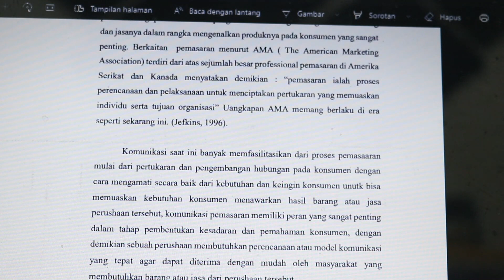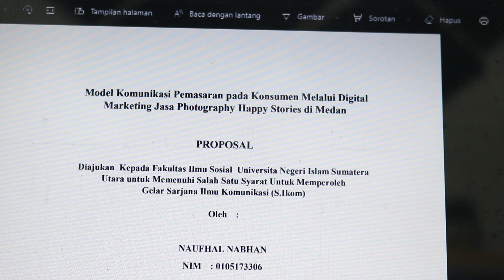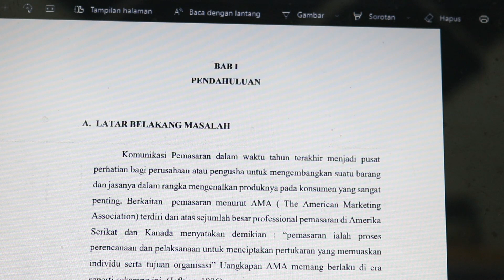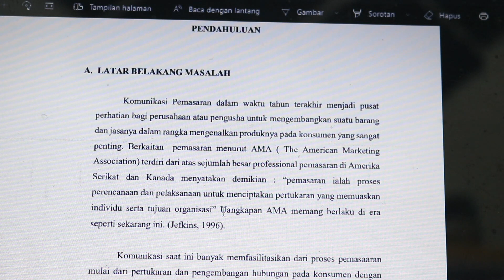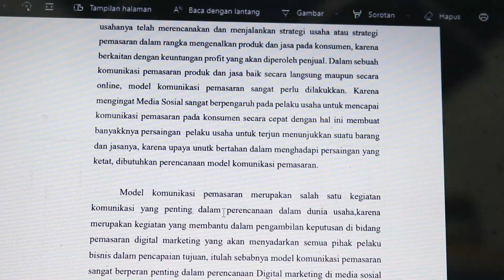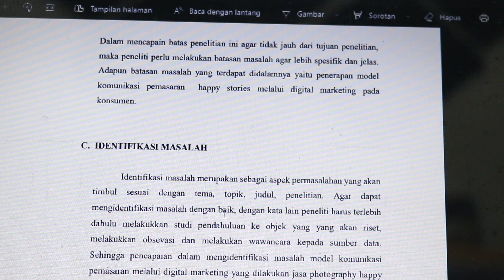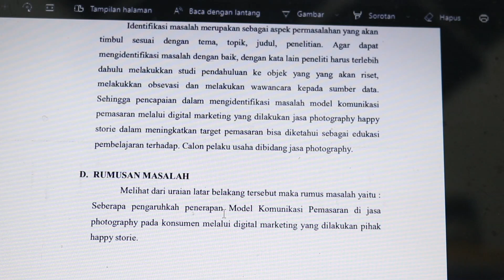BIMBINGAN SKRIPSI ONLINE|1|MARKETING JASA PHOTOGRAPHY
10 Rekomendasi Terbaik Buku Penyelesaian Skripsi. Silahkan Tentukan Pilihan Sesuai Kebutuhanmu.
Buku Metodologi Penelitian Mudah Praktis dan Enak Dipahami
Buku Metodologi Penulisan Kualitatif dan Kuantitatif (Skripsi Tesis Disertasi)
Marketing Jasa Photography | Bimbingan Skripsi Online part 1 ini adalah bimbingan skripsi mahasiswa secara online. Video ini adalah rekaman saat bimbingan secara online guna membantu mahasiswa tingkat akhir dalam proses bimbingan skripsinya. Semoga video ini bermanfaat bagi pejuang skripsi Indonesia.
berikut saya sertakan link untuk anda mengenai kisi-kisi pertanyaan yang berkaitan dengan ujian skripsi.
Kisi-Kisi Pertanyaan Sidang Proposal Skripsi Dan Cara Menjawabnya saya turut membagikan link Kisi-Kisi Pertanyaan Sidang Skripsi Dan Cara Menjawabnya kemudian di sini juga saya membantu mahasiswa Indonesia dalam menghadapi pertanyaan yang paling ekstrim dari dosen penguji dan dosen pembimbing berikut linknya Semoga ilmu ini bermanfaat bagi anda dan dapat membantu anda dalam menjawab pertanyaan sulit dosen pembimbing mengenai judul skripsi dan berbagai pertanyaan lainnya. Salam dari saya Dr.Muhammad Faishal, M.Us
Silahkan cek lebih lanjut setiap video yang ada di dalam channel ini yang mungkin bermanfaat bagi anda.